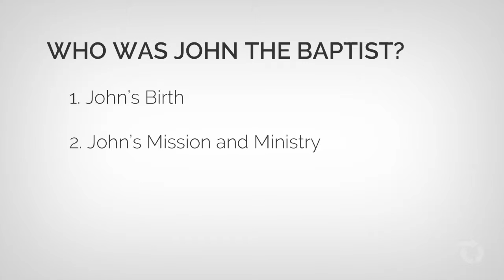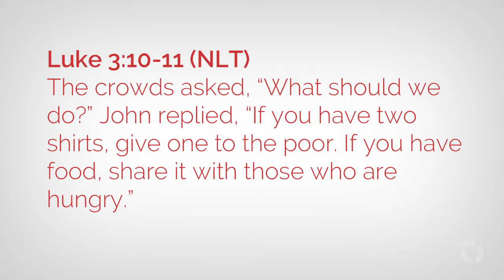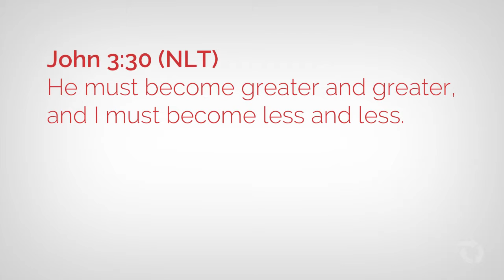Who is John the Baptist?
One of the most important figures in the New Testament is John the Baptist. He is featured in all four of the Gospels, and he prepared the way for the coming of Jesus. John offers us a powerful message of repentance and a compelling example of devotion to God.